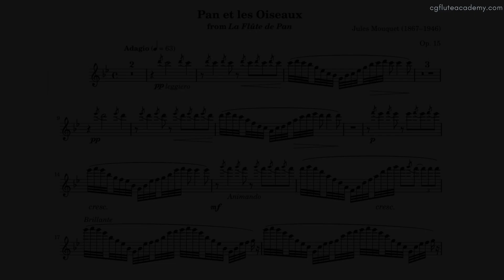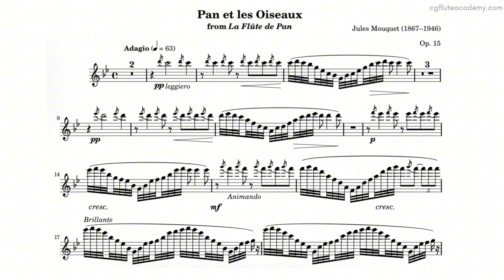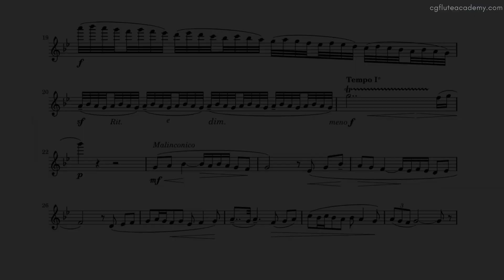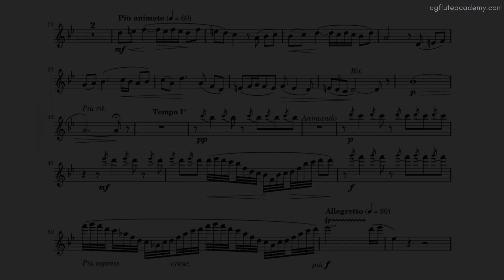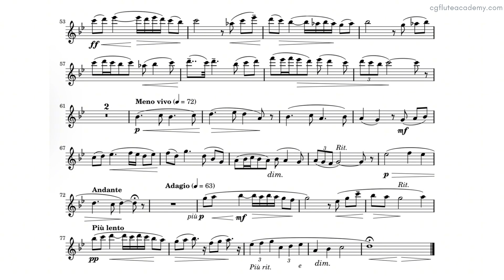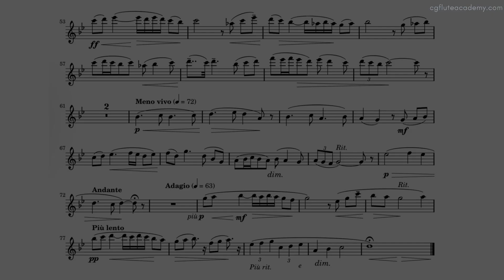Jules Mouquet – La flûte de Pan (Op. 15), 2nd movt ♩=53 (Moderately Slow) Piano Accompaniment met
ABRSM Flute Grade 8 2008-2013 & from 2022
Trinity Diploma LTCL from 2021: full